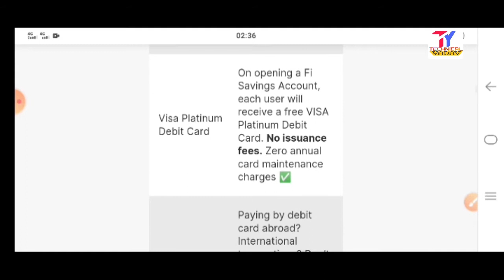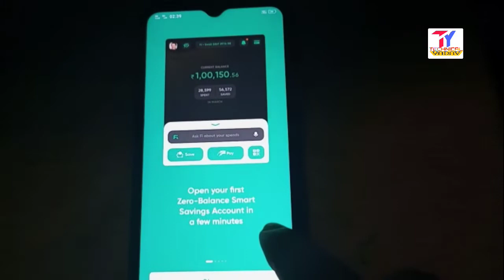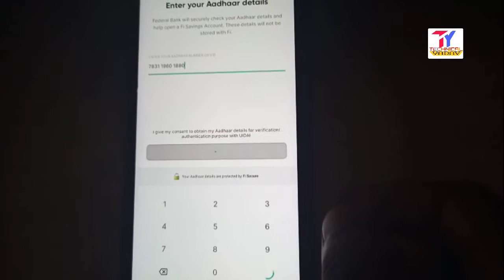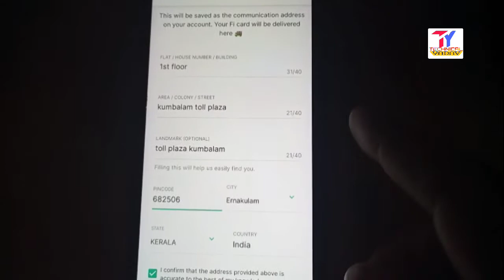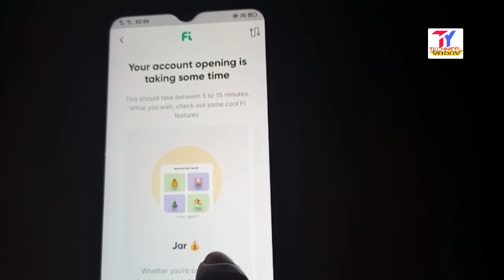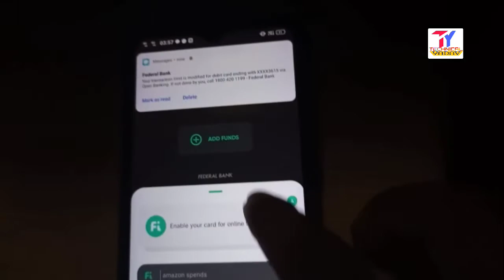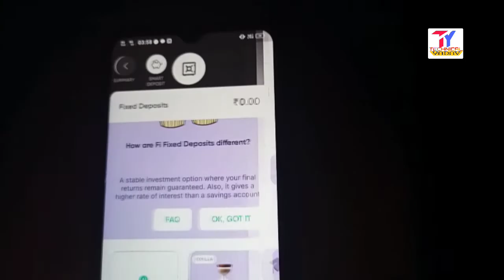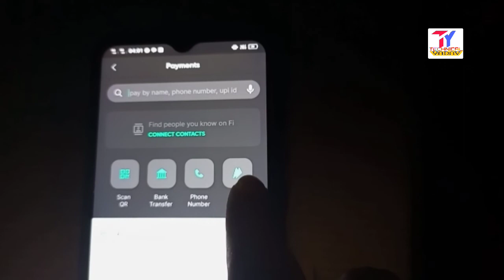Fi Money bank account opening - Federal Bank zero balance account opening- Fi Saving account opening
Hi,

Open Fi Money zero balance account with Full KYC and Visa debit card

Fi is best zero balance saving account with visa debit card and video full kyc . fi federal bank ke sath zero balance saving account open karta hai . aap online mobile se fi money zero balance saving account open kar sakte hai full kyc ke sath . fi saving account ke sath visa debit card milta hai jisse national aur international transactions kar sakte hai

is video me fi money zero balance account open karne ka complete process live dikhaya gya hai . isme jo refer code mangta hai usme aapko continue without refer code choose karna hai .

Open a Fi Savings Account online in under 5 mins ! Use Fi's cool features to get better with your money - track your expenses , organise your funds , maximise your savings & automate payments . You also get rewarded for saving

Fi Money bank account opening | Best zero balance bank account with video KYC opening | Fi Saving account Online opening | Fi Federal Bank zero balance account opening | TechnicalYadav1 | technical yadav | Fi zero khata kaise khole | Fi Money zero balance account open kare mobile se

Why try Fi ?
 It's an exciting alternative to complex traditional banking . ✓Money insured upto ₹ 5 lakh
✓No minimum balance